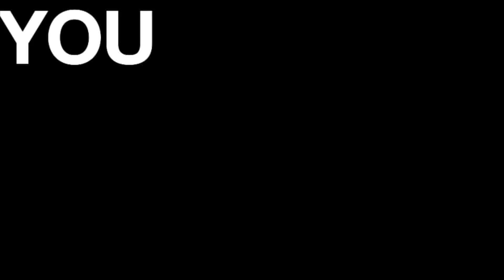You Suck at Cooking - Channel Trailer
This trailer has a similar vibe to the trailer for The Fast and the Furious part 7.